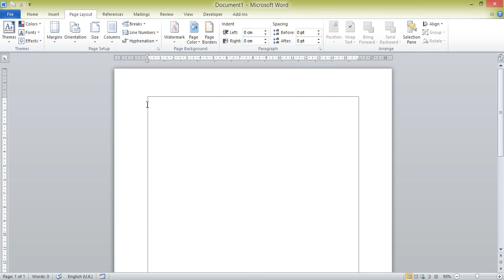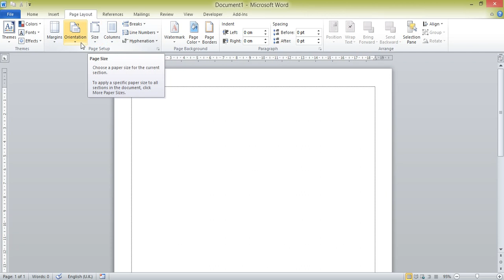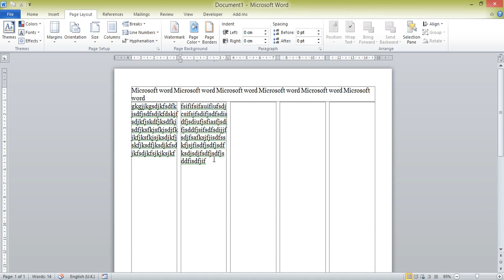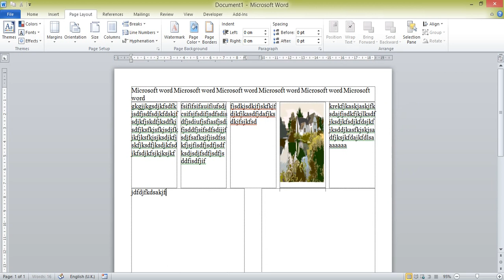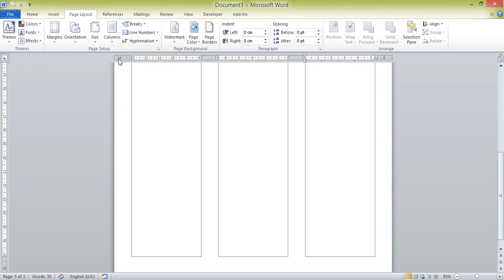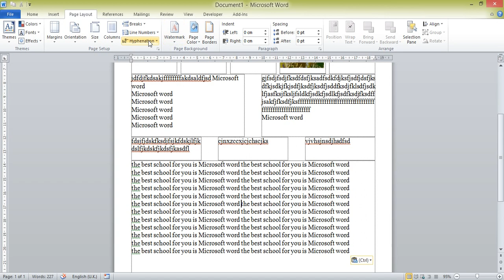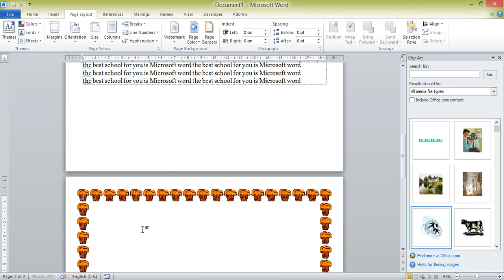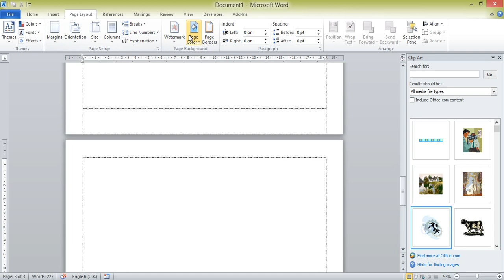រៀន Microsoft word 2010 ( មេរៀនទី ៩ )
Learning Microsoft office Word,excel, powerpoint.